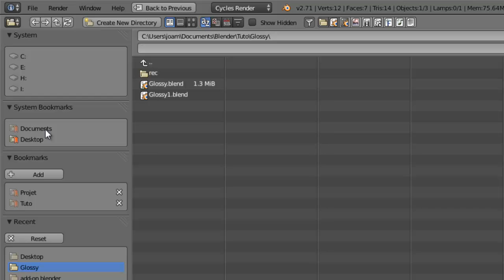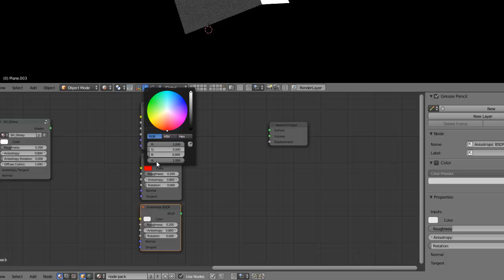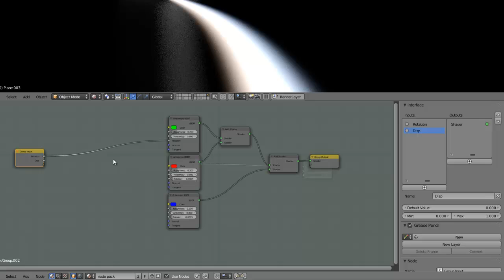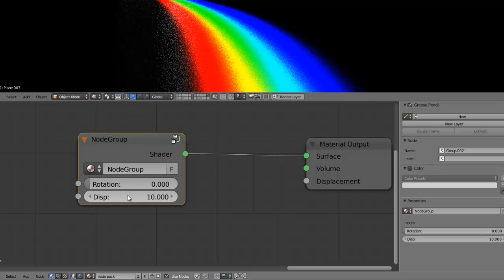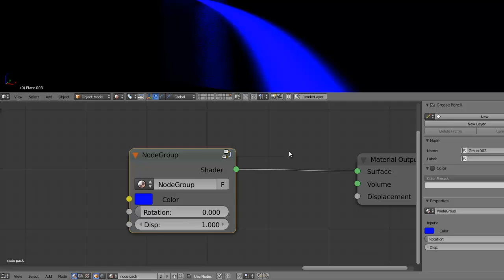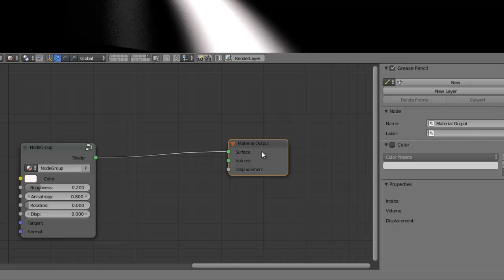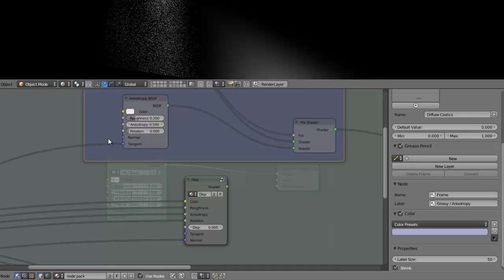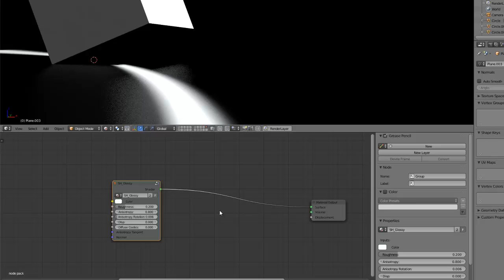Cycles techniques avancées: Adv. Glossy Shader (Partie 2)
Suite et fin de notre shader Glossy, consacré à la mis en place d'une dispersion.